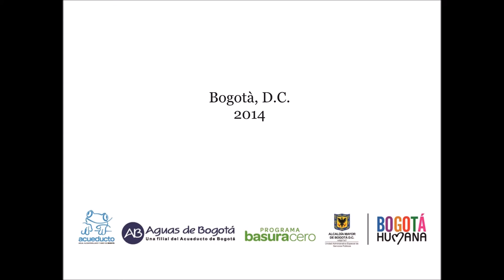Teusaquillo 24 de abril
Jornada interinstitucional de recuperaciòn del Park Way.